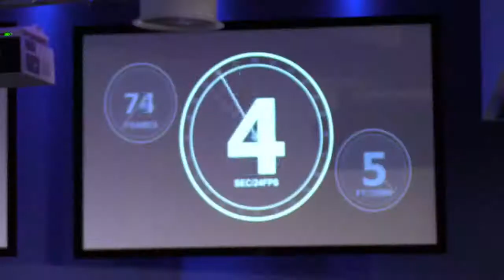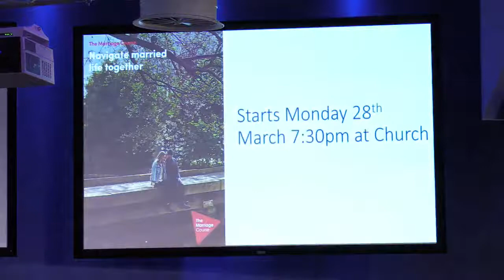Sunday Service | Brian Souter | 13th March 2022